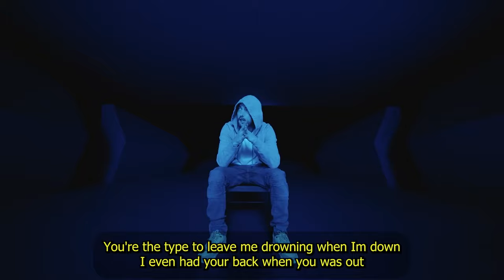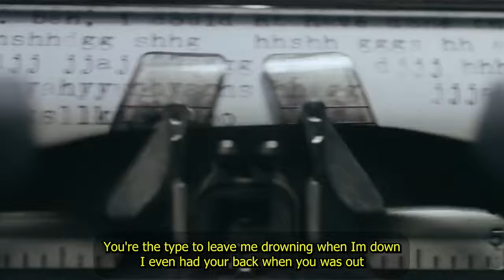Eminem - Tragic Love - [Music Video] - 2024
The beat was produced by Beats with Hooks (aka freekvanworkum)
Eminem's vocals are from his original song called "Tragic Endings". It's an emotional and sad remix. I've edited a video too and I really hope it was worth it.

Let me know if you like it! Thanks!